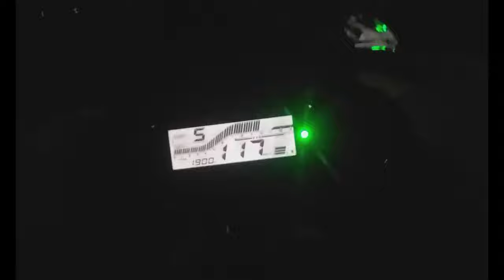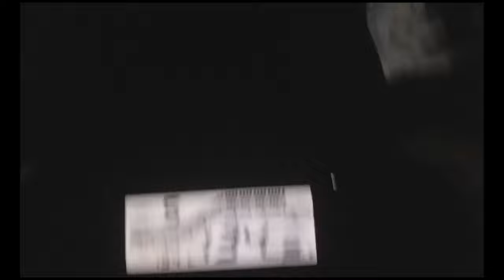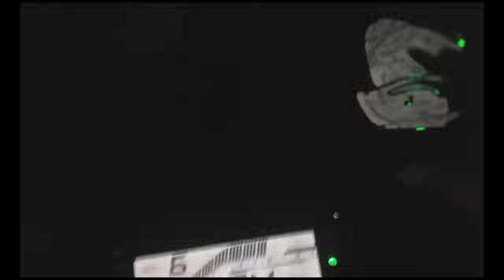Bike Riding MAWA HIGHWAY ROAD vlog 4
মাওয়া হাইওয়ে রোড . YAMAHA V3 R15  TOP-136